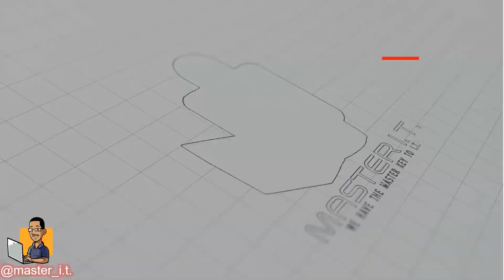Is A+ Worth It ? 👎 | Should You Take CompTIA A+? | Is A+ A WASTE Of Time? By Tech Professor